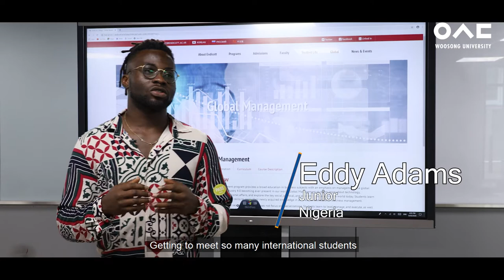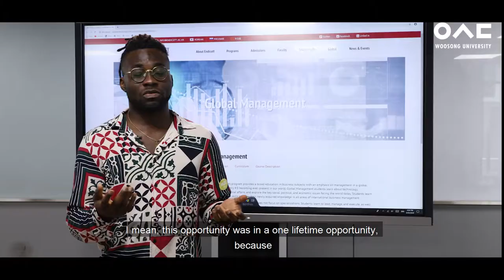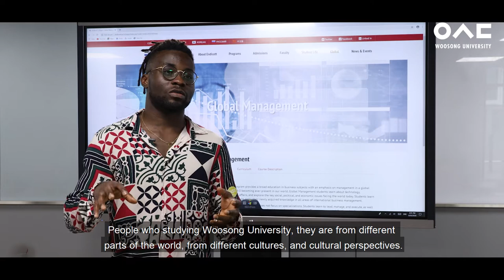Student Experience | Global Management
Ariba Khan and Eddy Adams discuss the international atmosphere and the opportunities that their experiences here at Woosong have given them.